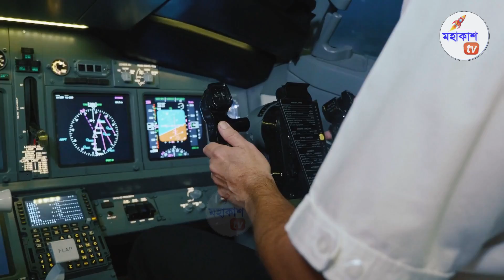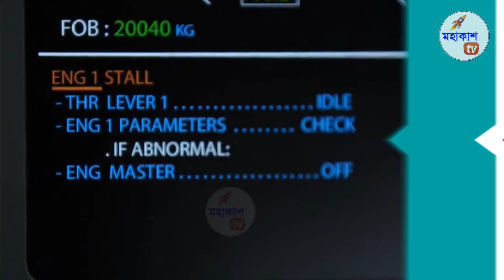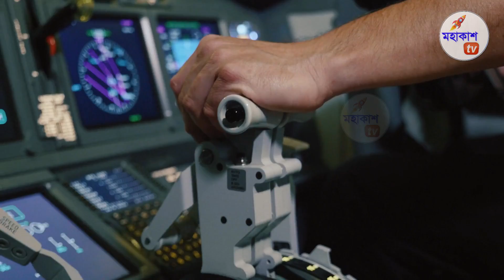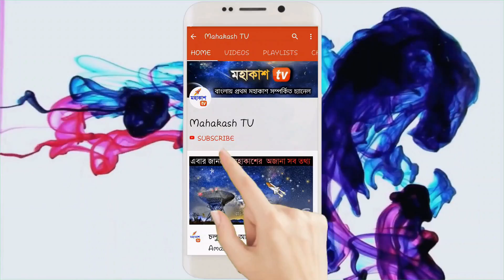২৮০০ ফুট উপরে প্লেনের সাথে পাখির সংঘর্ষ ঘটল | What Happens When a Bird Flies Into an Airplane Engine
When Plane Collide With Bird This Happened in Bangla:
In this video, we discuss What Happens When a Bird Hits a Plane?